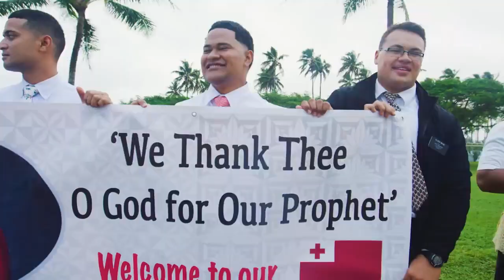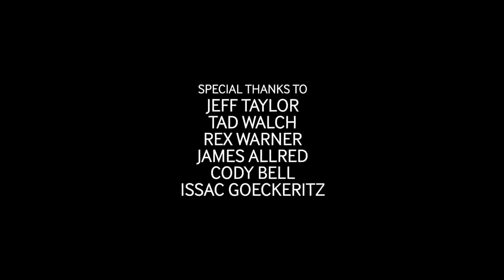Russell M. Nelson - Review of First 3 Years as Prophet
Since members of The Church of Jesus Christ of Latter-day Saints sustained President Russell R. Nelson as the church's 17th president two years ago, he has logged well over 115,000 miles - traveling to six continents, 32 nations and territories and 49 cities. He has met with members in large and small settings - often addressing them in their own language - and with world leaders. He has also reached out to victims of crime, comforted those grieving and acknowledged dozens of children. The goal of the 95-year-old world religious leader is "to build bridges of cooperation rather than walls of segregation." It is the kind of outreach that touches entire congregations and individuals at the same time. It is a ministry that inspires the masses to look forward. "There is much more to come," said President Nelson of the work, the 16 million Latter-day Saints and the global church he leads.

The way to receive revelation from God has not changed from the days of Adam and Eve. It has been the same for all called servants of the Lord from the beginning to the present day. It is the same for you and me. It is always done by exercising faith

President Henry B. Eyring speaks at the 191st Semiannual General Conference of The Church of Jesus Christ of Latter-day Saints on October 2-3, 2021.

Faith in Jesus Christ is the key to receiving revelations of truth.

The teenage Joseph Smith had faith sufficient to ask a question of God, believing that God would answer his heartfelt need. The answer that came changed the world. He wanted to know what church to join to be cleansed of sin. The answer he received encouraged him to keep asking ever-better questions and to act on the continuing flow of revelation that had just begun.

Your experience can possibly be similar in this conference. You have questions for which you seek answers. You have at least enough faith to hope that you will receive answers from the Lord through His servants. You will not have the opportunity to ask aloud for answers from the speakers, but you can ask your loving Father in prayer.

Gospel Cultural Hall is a video resource for members of the Church of Jesus Christ of Latter-day Saits.  The cotent is a collection of talks and devotionals from past and persent members of the First Presidency and Member of the Quorum of the Twelve Apostles.